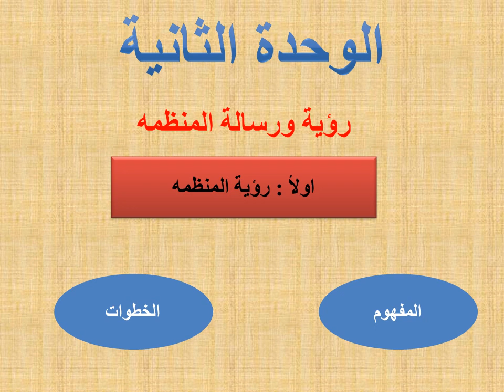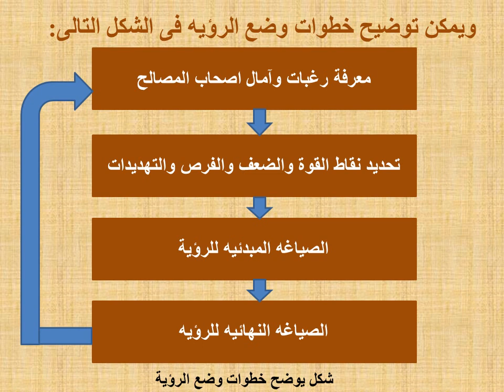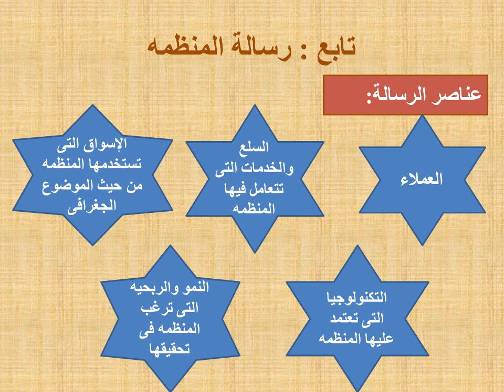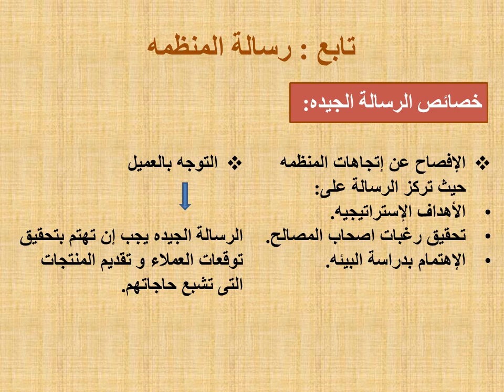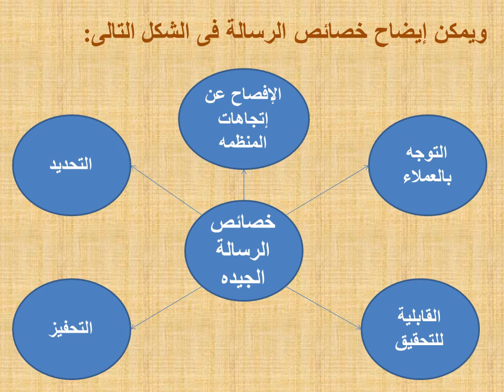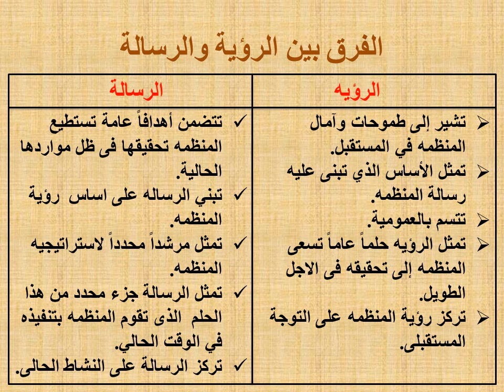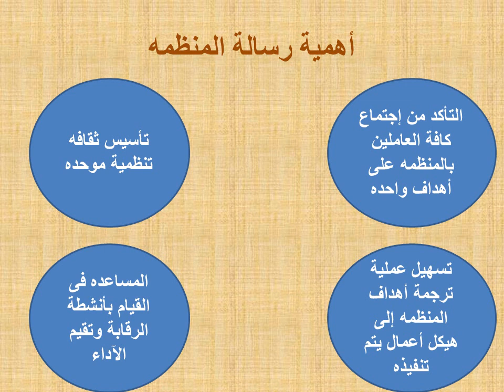تنظيم وادارة - إدارة المستشفيات - المستوي الرابع - الإدارة بالأهداف والنتائج - د/سلافه إبراهيم - 02